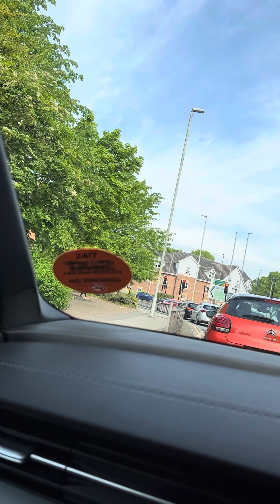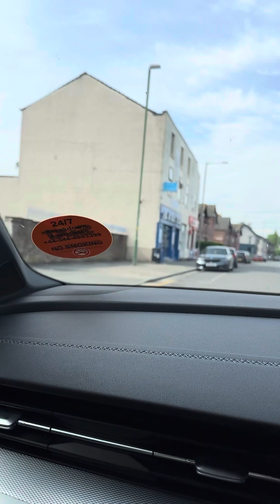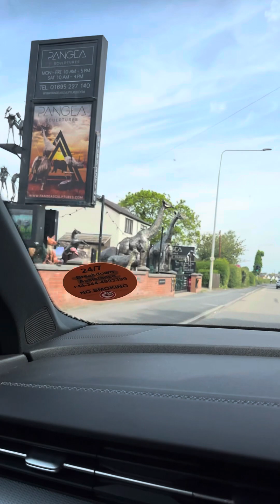Holiday in England